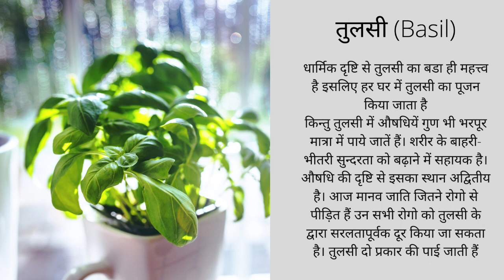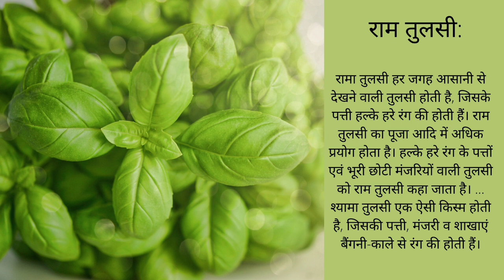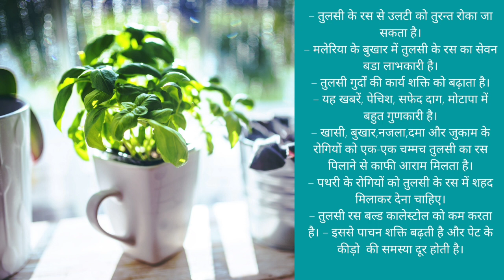What are the benefits of Tulsi|तुलसी के क्या लाभ होते है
Best Yoga Mat

Home Medical Equipment For Everyone:
First Aid Kit:

Blood Pressure Machine for home:

Cervical Collar Support
Cervical Pillow

Diaper for kids
Diaper for Old Age People

Thermometer
Infrared Thermometer
Digital Thermometer
Oral Thermometer

Bands for knee pain
Bands for ankle pain
Belt for Back Pain
Elastic Maternity Belt
Rudraksh Mala
For Good Appetite
Trifala Churn

Men Vitality
Ashwagandha Tablet
Shilajit Tablet

Healthy Kada, Juices for Immunity and Energy
Best Alovera Juice
Amla Juice
Immunity Kada
Coronil Kit Of Patanjali
Pure Honey
Juice for Diabetes

Yogarya.com